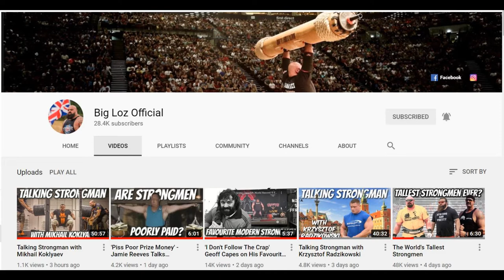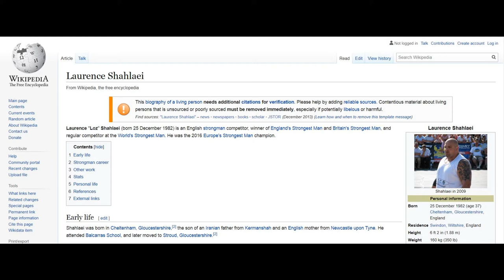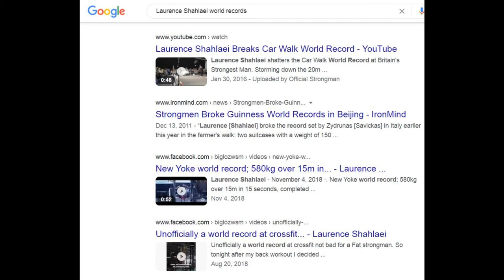Big Loz Official | Laurence Shahlaei Europe's Strongest Man 2016 | Big Loz Greatest Strongman?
Small Goals Matter: My Block’s Strongest Man reviews his favorite YouTubers, and I just had to start with Big Loz Official (Laurence Shahlaei)! His guests and analysis are equally amazing, and he does super interesting historical strongman videos as well. Loz brings intelligence, compassion, and entertainment to strongman discussions, and uncovers a bunch of information we never knew before. If you are even remotely interested in strength sports, this channel should be one of your first stops!

- the fantastic source for my music clips!

Unfortunately my camera is now discontinued, but these are highly rated alternatives if you don’t already have a DSLR like I did when starting YouTube and you want to step up from video on your cell phone.
DSLR Cameras

Camera Tripod

Microphone Stand

Dell XPS12 with touch/flip screen

Final Audio/Video/Image Compilation after your audio is edited and ready to merge with your video and stills: